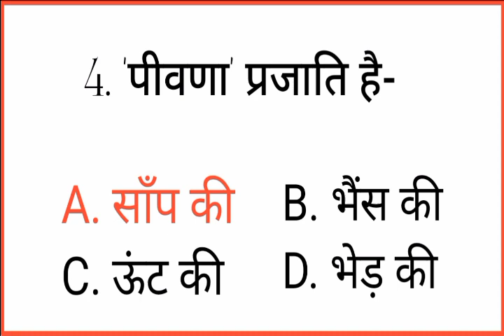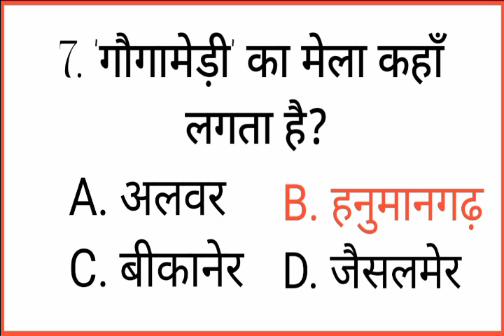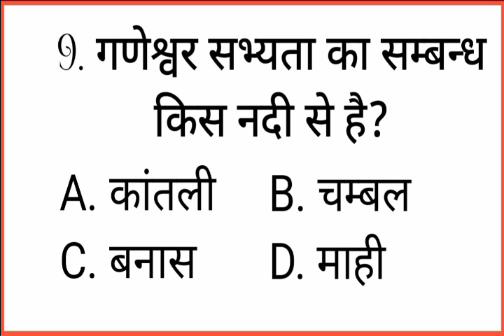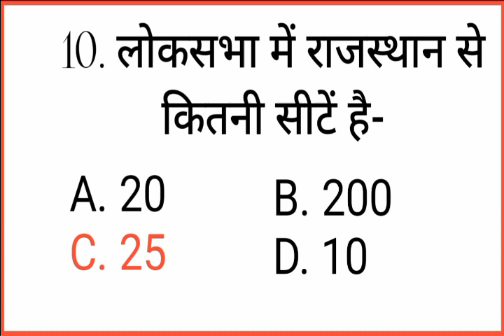Rajasthan GK Quiz in hindi rajasthan GK Important Questions Previous Questions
राजस्थान हाई कोर्ट एलडीसी भर्ती 2023  Rajasthan High Court LDC Exam Important Questions Rajasthan GK
Reet main 2023 English L-2 Cut off हिन्दी की अनुमानित कट ऑफ 2023
Reet main 2023 Hindi L-2 Cut off हिन्दी की अनुमानित कट ऑफ 2023
राजस्थान में खनिज सम्पदा। Mineral wealth in Rajasthan l Rajasthan GK Important Questions in Hindi